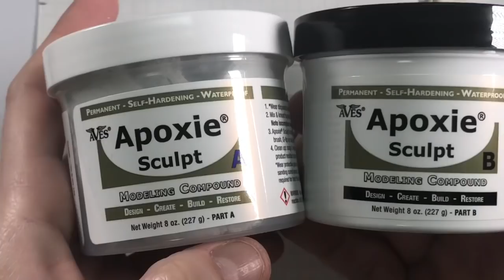Making Van Gogh’s Chair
Vincent is coming soon to seat in his chair!